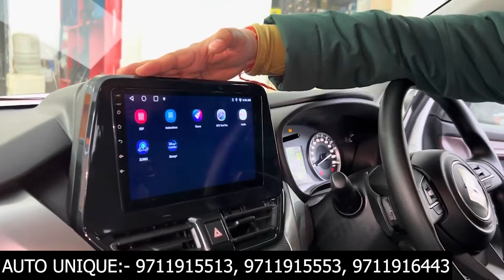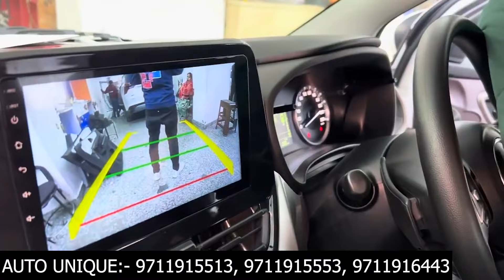Fronx2024 Sigma to Alpha Modification | Reflector ✅ Top Model Steering✅ Seat Covers✅ Installed